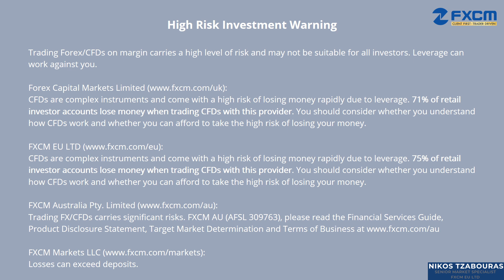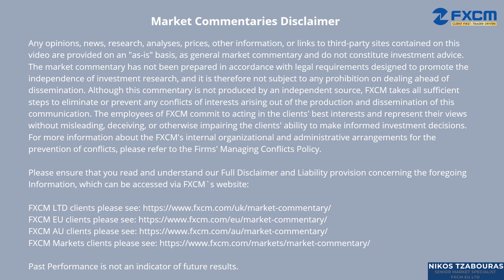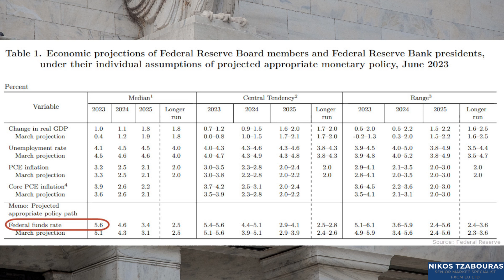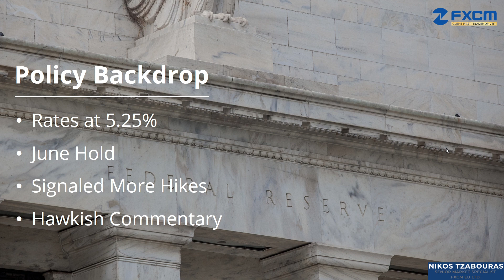Fed July 2023 Preview